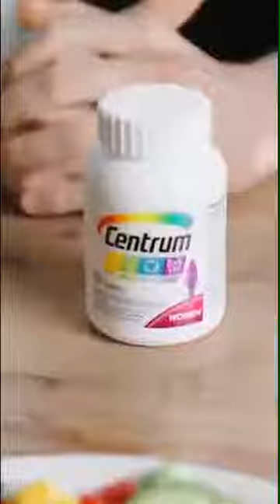Comedian Tweets: "This is so weird" by Phil Wang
This comedy mashup video starring Tom Hiddleston in what appears to be a Korean Vitamin commercial was made and posted by British comedian Phil Wang (@philnwang) on the 30th of March 2019.
By Jan 15th 2020 it had been viewed 4.7million times.